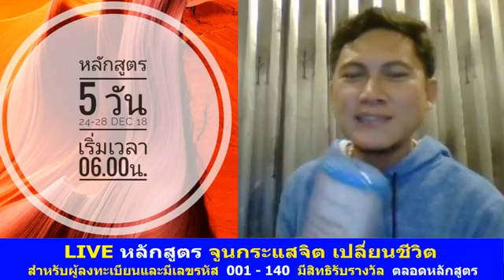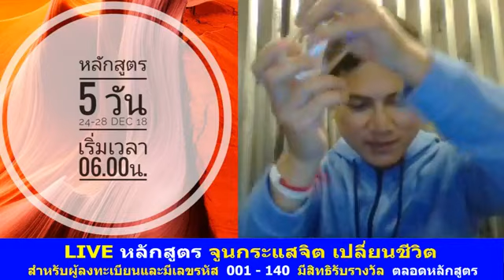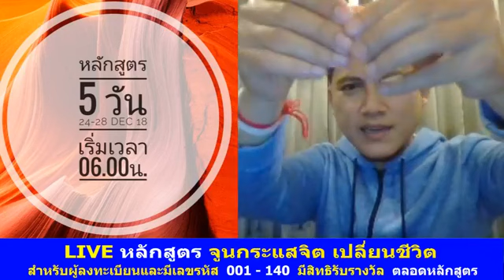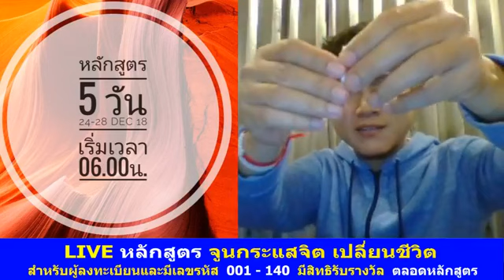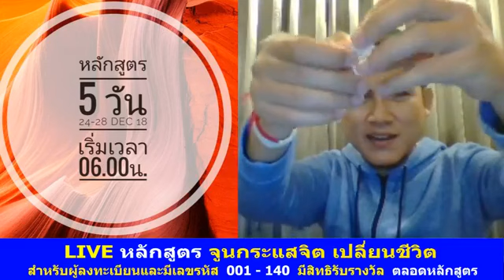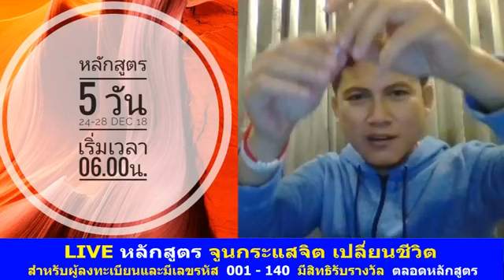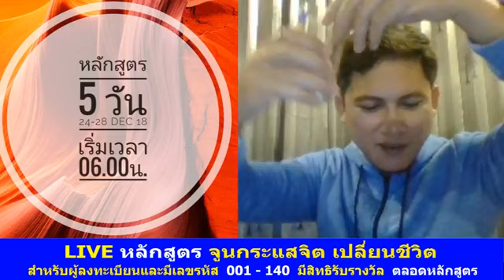วันที่2 จูนกระแสจิต เปลี่ยนชีวิต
จูนกระแสจิต เปลี่ยนชีวิต วันที่ 2

LIVE จูนกระแสจิต เปลี่ยนชีวิต
ด้วยหลัก Hypnotherapy ชั้นสูง
หลักสูตร 5 วัน 24-28 Dec 2018
เริ่มเวลา 06.00น.

1)Clipเสียง NLP โปรแกรมจิต เปลี่ยนชีวิต
2)คลื่นเสียงอธิษฐานจิตชีวิตปาฏิหาริย์
3)คลื่นเสียงเปลี่ยนชีวิต ใน 3 นาที
4)NLP Self Talk ประโยคโปรแกรมจิตสร้างปาฏิหาริย์ชีวิต
5)99 คลิปเสียง1นาที สะกดจิตชีวิตปาฏิหาริย์ (โครงการทำดีเพื่อพ่อหลวง)
6)NLP การโปรแกรมจิต ชีวิตปาฏิหาริย์ ใน 21 วัน
7)Hypnotherapy คอร์สเสกจิตชีวิตปาฏิหาริย์ ใน 21 วัน
8)จูนกระแสจิต เปิดปาฏิหาริย์บันดาลสุข สมบัติทิพย์
9)การสะกดจิตย้อนอดีตบำบัดเพื่อการพัฒนาศักยภาพระดับจิตมนุษย์
10)เทคนิคการเขียนสิ่งที่ต้องการลงในกระดาษ (เป้าหมายชีวิต)
11)NLP เทคนิคการฝึกพลังจินตภาพ
12)EFT เทคนิคเปลี่ยนความรู้สึกลบเป็นรู้สึกบวกฉับพลัน
13)วิธีสื่อกับจิต ลิขิตชีวิตให้มหัศจรรย์
14)โปรแกรมจิต Money Flows to You
15)โปรแกรมจิตเป็น ชะตาชีวิตรุ่ง
16)โปรแกรมจิต เปลี่ยนชีวิต 1
17)โปรแกรมจิต เปลี่ยนชีวิต 2
18)การโปรแกรมจิตและการสั่งจิตใต้สำนึกด้วยเทคนิคพิเศษ
19)แชร์ประสบการณ์NLPชีวิตปาฏิหาริย์
20)คลิป NLP & Hypnosis ใหม่ประจำสัปดาห์
21)พระมหาจักรพรรดิ บทภาวนาฝึกพลังจิต
22)กำเนิดโลก จักรวาล จากพระไตรปิฎกและพระพุทธศาสนา
23)ฝึกวิปัสสนากรรมฐานตามแนวหลวงพ่อฤาษีลิงดำ วัดท่าซุง
24)กรณียเมตตปริตร หรือ กรณียเมตตสูตร
25)แนะนำหนังสือThe Meta Secret
26)Cover เพลงสร้างแรงบันดาลใจ by Coach Johnny